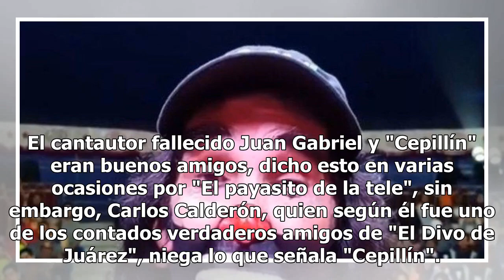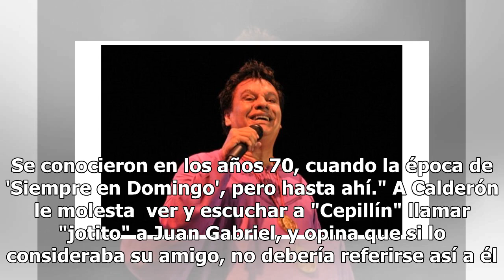Lo que "Cepillín" le habría robado a Juan Gabriel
El cantautor fallecido Juan Gabriel y "Cepillín" eran buenos amigos, dicho esto en varias ocasiones por "El payasito de la tele", sin embargo, Carlos Calderón, quien según él fue uno de los contados verdaderos amigos de "El Divo de Juárez", niega lo que señala "Cepillín". Es en el programa de televi...